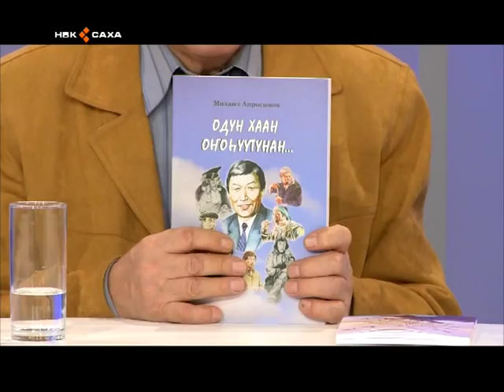Ис сүрэхтэн (23.01.2016)